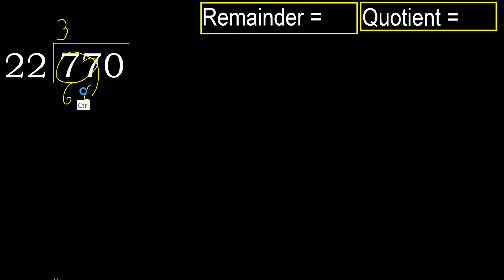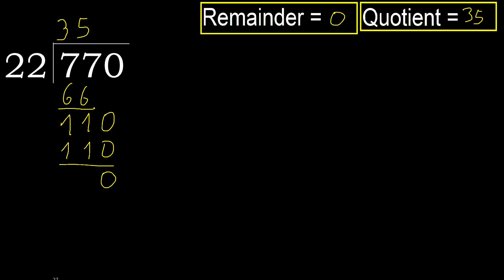Divide 770 by 22 , remainder . Division with 2 Digit Divisors . How to do